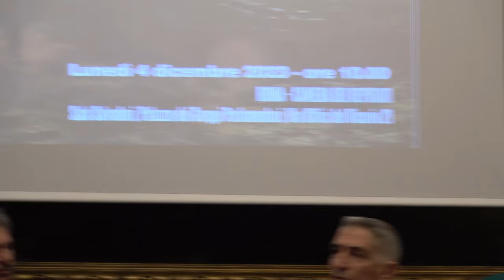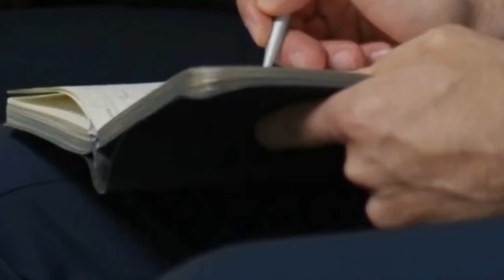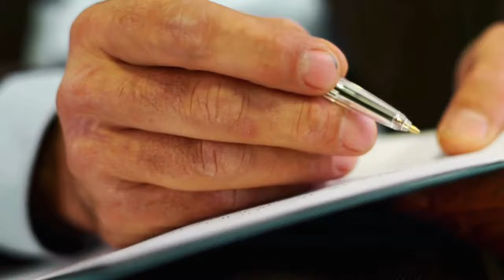Come l'Ucraina ha resistito alla Russia (e cosa possiamo impararne)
Gli Ucraini sono riusciti a resistere all'offensiva russa principalmente per la capacità di attivare meccanismi di comando e controllo decentralizzati e di avvalersi di tecnologia commercial-off-the-shelf.

L'intervento del Generale Nicola Lanza De Cristoforis, Vice-Comandante Operativo di Vertice Interforze, al Convegno Machiavelli Difesa 2023.